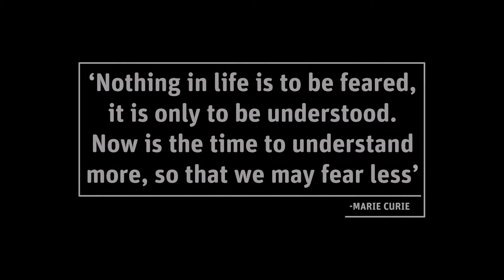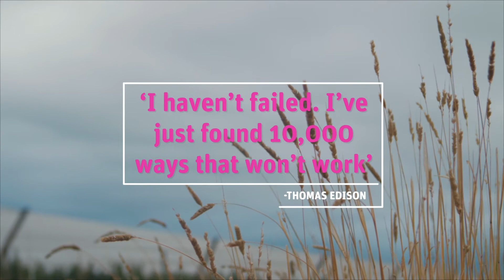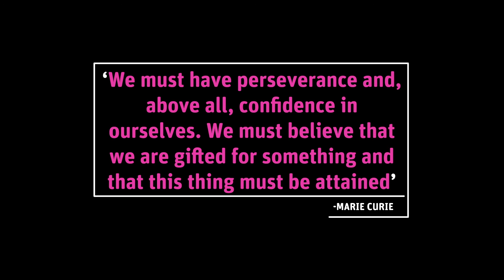ON Graduate Teams: Where are they now?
To get great science and technology out of the labs and into the real-world to address some of the biggest challenges of our time. That is the mandate for ON and that’s precisely what some of our graduate teams have been doing since they left the accelerator. From health and bio security solutions to securing our exports - see how our teams are busting their great science out of the labs to deliver positive impact and benefit for the nation.

Join us in shaping the future.
ONinnovation.com.au